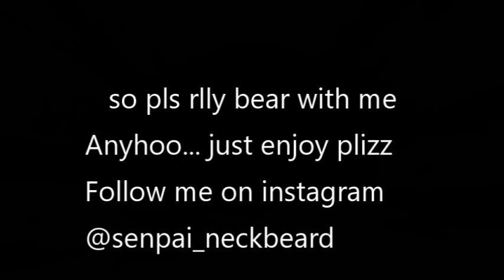Goku team is SUGOI. Dbfz with a friend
Sorry for the fucked audio guys